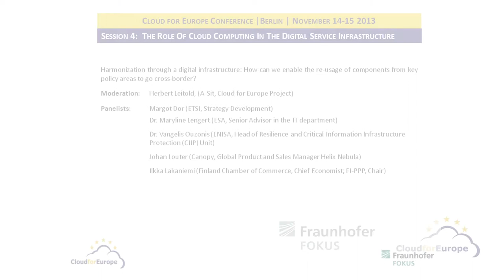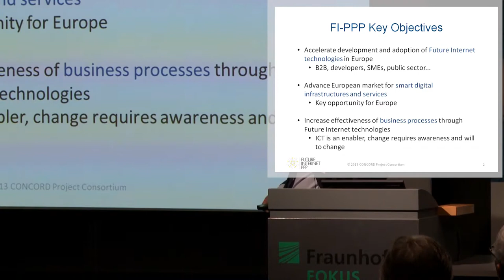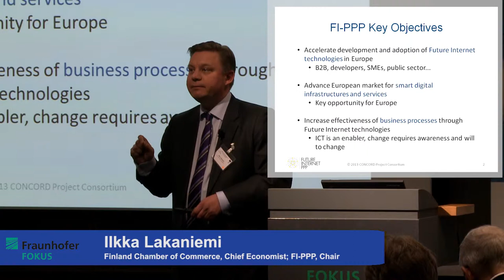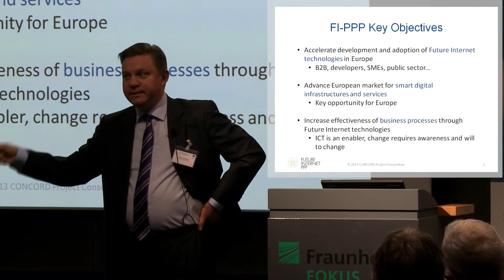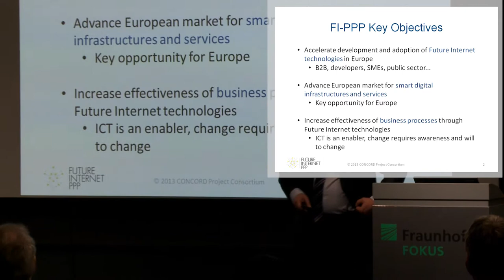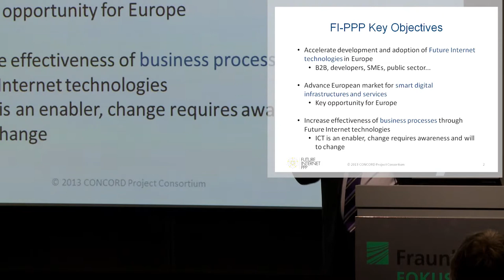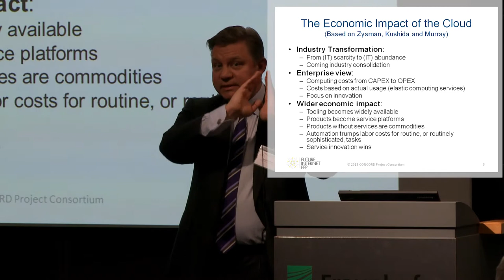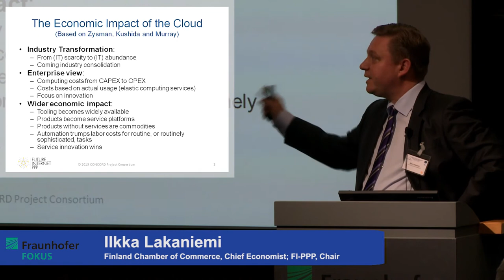Cloud for Europe, session 4 - Ilkka Lakaniemi (Finland Chamber of Commerce)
The Cloud for Europe conference took place on 14 and 15 November 2013 at Fraunhofer Fokus in Berlin. The conference offers exclusive insights into the European public sector cloud market, such as security and privacy issues, national cloud initiatives, the role of cloud computing in the digital service infrastructure, and cloud computing services and market places.

This session is about "The Role of Cloud Computing in the Digital Service Infrastructure" and the harmonization through a digital infrastructure: How can we enable the re-usage of components from key policy areas to go cross-border?
Cloud for Europe comprises 22 partners from 10 European countries and is funded under the Seventh European Framework Programme for Research.